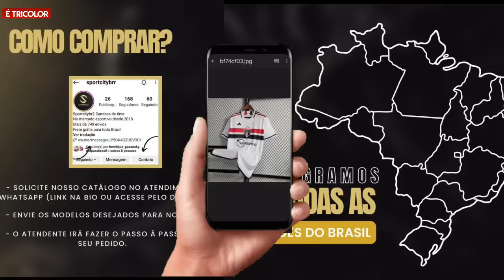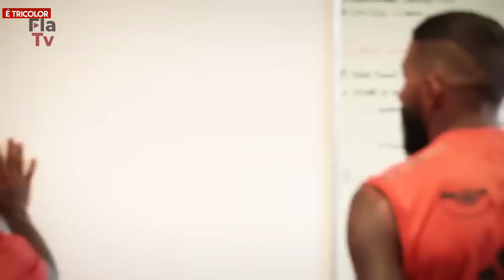MARINHO, REUNIÃO FAZ SÃO PAULO TER PULSO NA NEGOCIAÇÃO! PATO APRESENTADO! VEJA COMO FOI OS TREINOS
__________________________Redes Sociais __________________________

Você pode assistir nossos videos no app 365Score